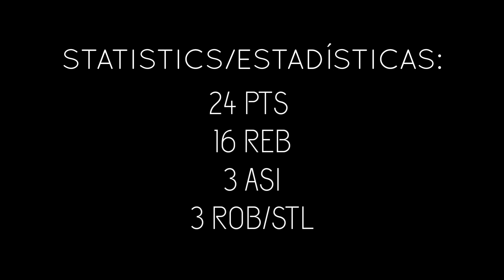TALA 11 | UCC BLUE DEMONS vs Dublin Lions | National League Playoffs | Basketball Ireland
National League Playoffs Of Basketball Ireland

Playoffs Liga Nacional De Irlanda

Quarter Finals / Cuartos De Final

Statistics / Estadísticas:

24 PTS
16 REB
3 ASI
2 ROB/STL